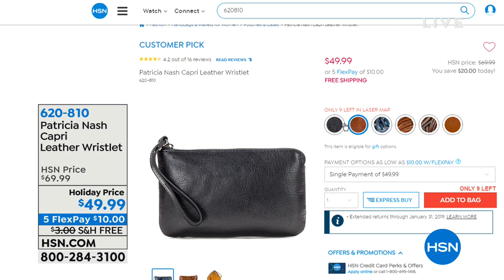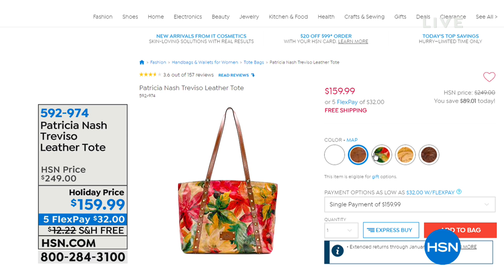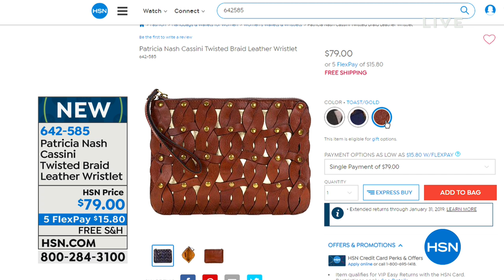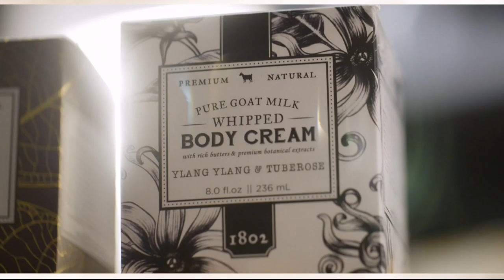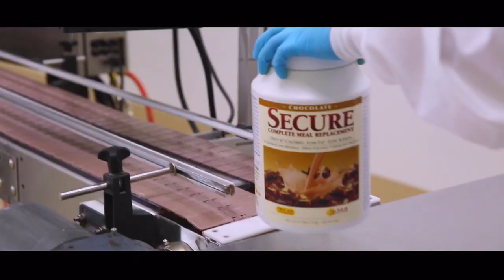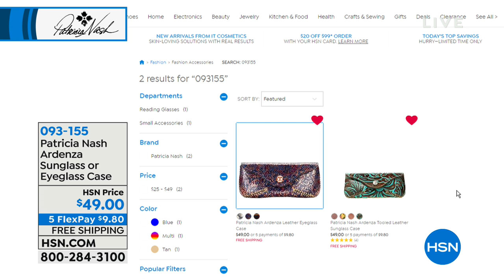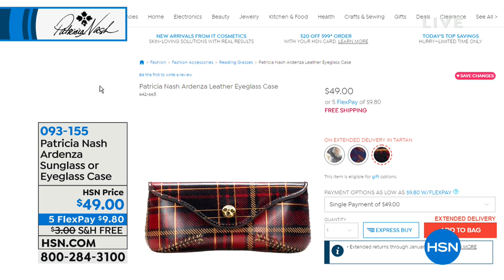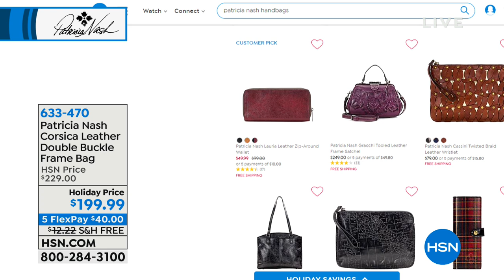HSN | Patricia Nash Handbags 12.04.2018 - 08 PM